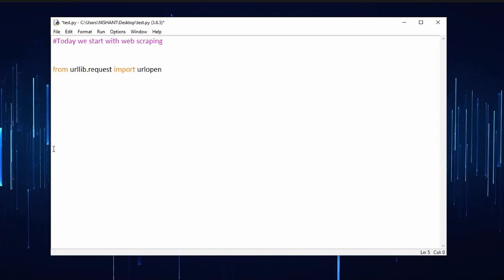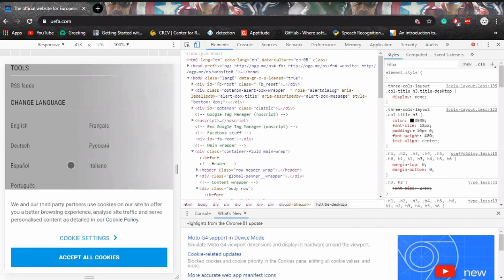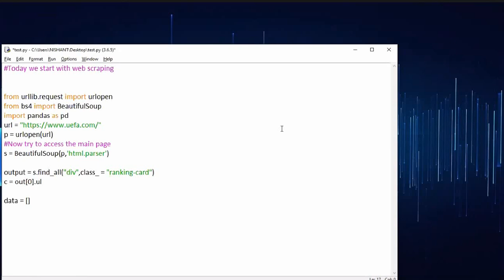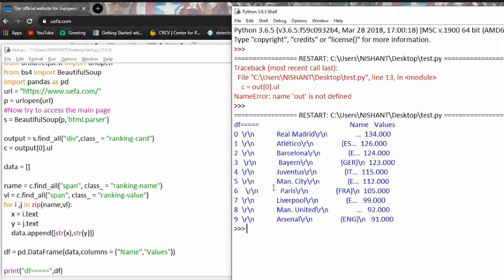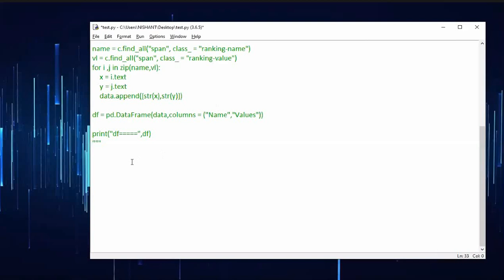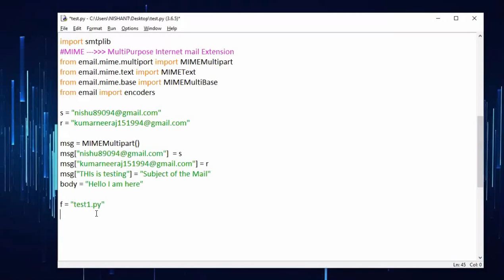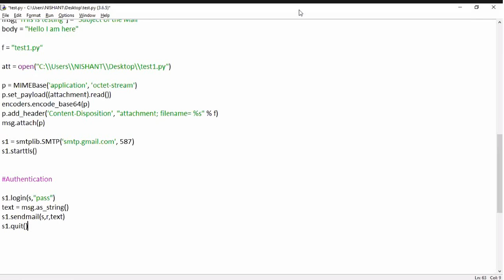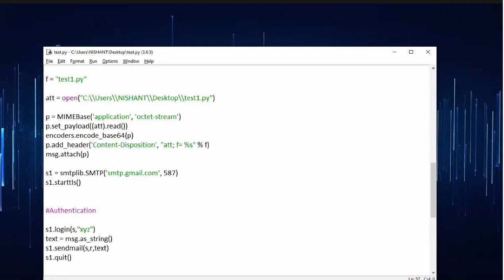prt 2 Web Scraping And Mail Attachment Creation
Socket Programming And Web Scraping
If You Are New To Programming Please Refer To AskItLoud  Decription Below!!

Our motive is to provide good quality content and enhance your skills in technical domain